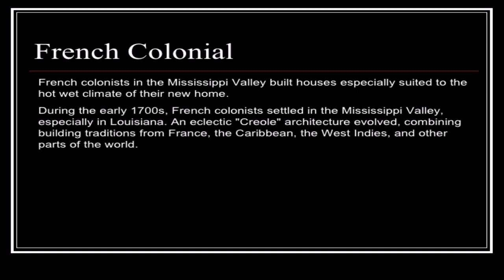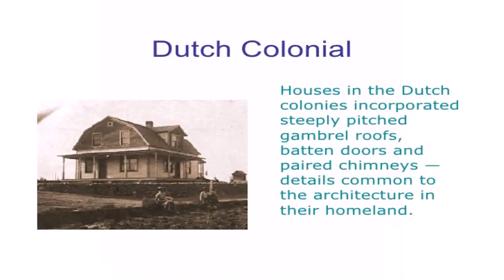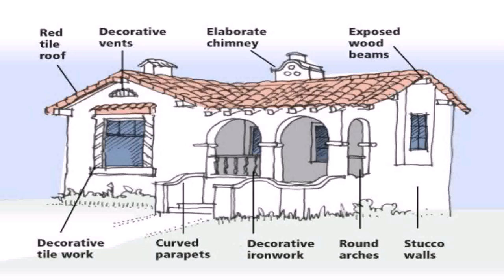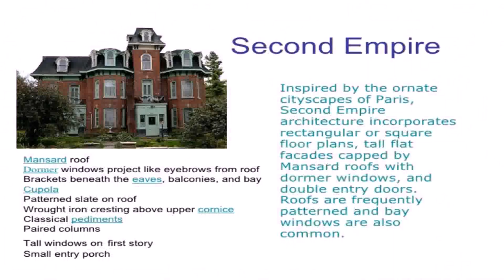French Colonial House Style Characteristics (see description) (see description)